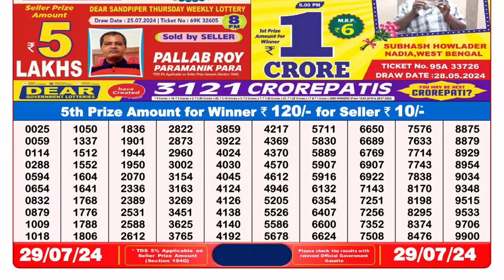✅Dear Lottery Sambad Live 8pm Result 29.07.24